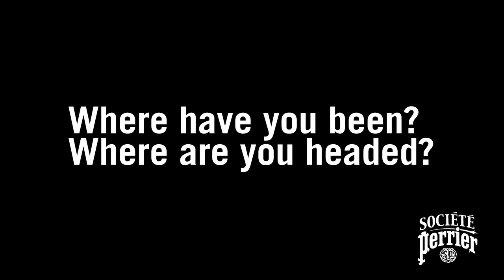Société Perrier Meets Metronomy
2011 has been a big year for Brit band Metronomy, whose fuzzy, retro-modern sound has won them a following all over the world. While in the midst of crisscrossing the world in support of their acclaimed third album, The English Riviera, the band's Joseph Joseph Mount and Gbenga Adelekan sat down with Société Perrier before a gig in NYC to talk about the success of their third album, their Mercury Prize nomination and the array of music legends who they claim have pledged allegiance to the band.